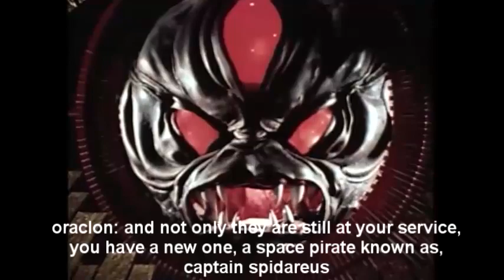Angelina Ballerina`s adventures of VR troopers grimlords new army